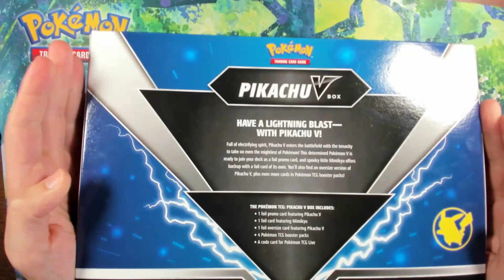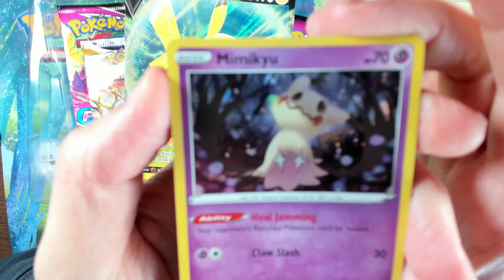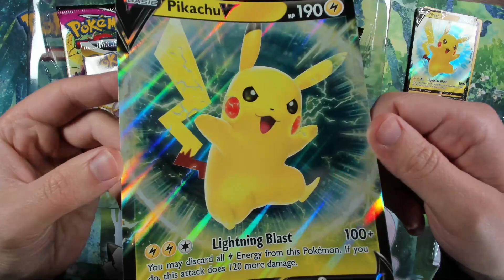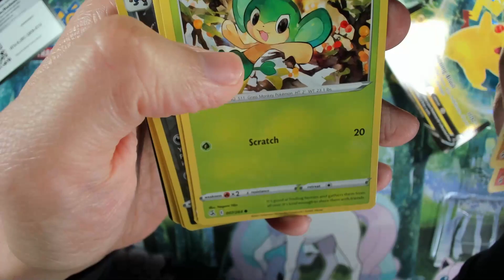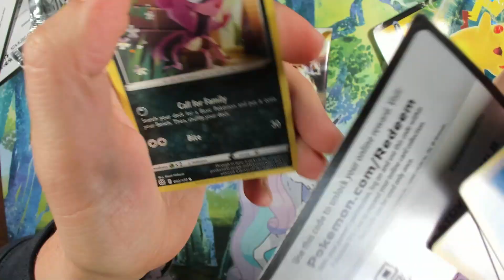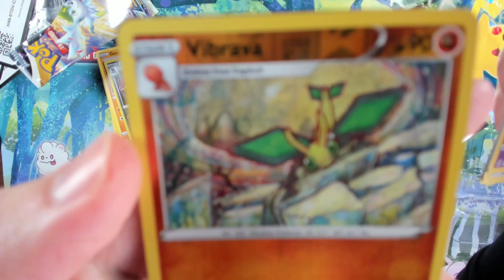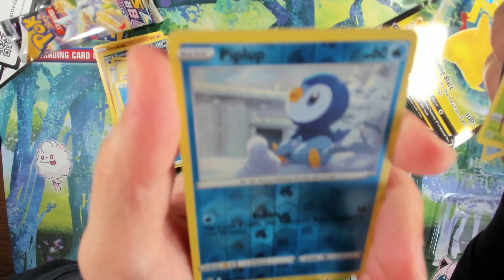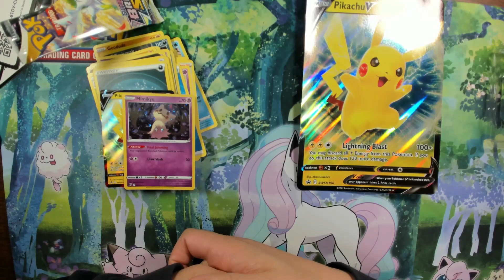Opening Some Pikachus: Pikachu V Box - Pokemon TCG Opening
We are opening Some Pikachus and we love this type o Product.

Pikachu V Card is really cute, the product quite nice :)

This is Triplace Games a local store in Setúbal, Portugal. We are uploading our daily work so you can know how to be a local game store.